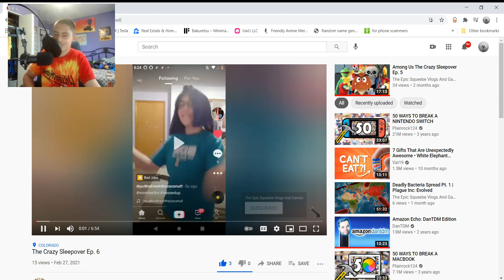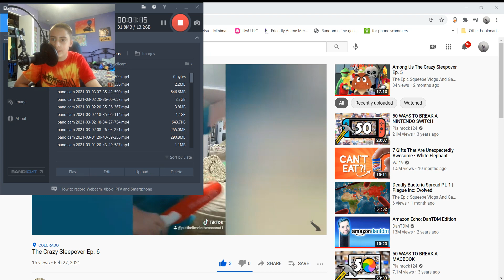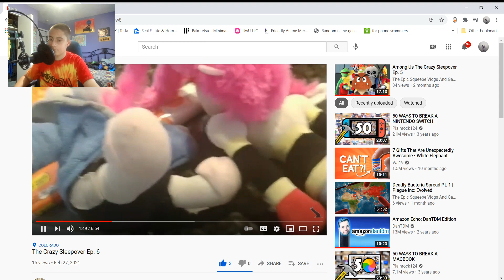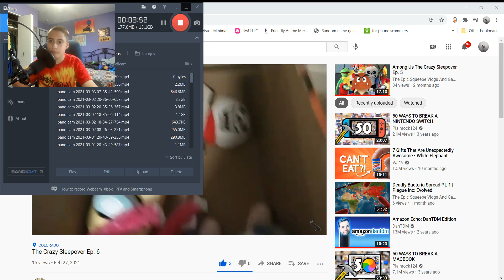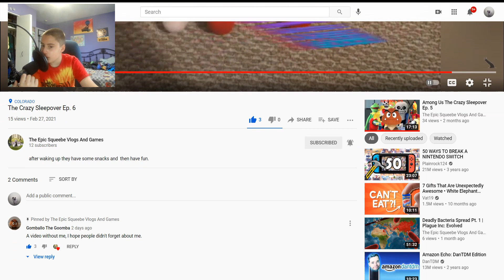Reacting to "The Crazy Sleepover Ep. 6"